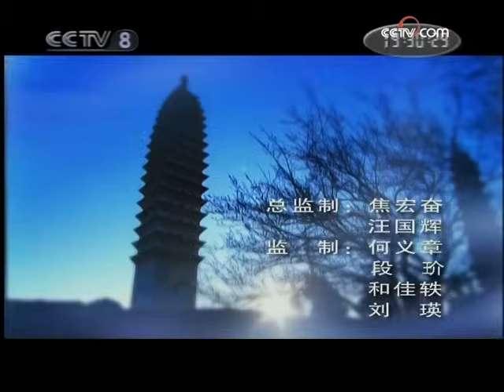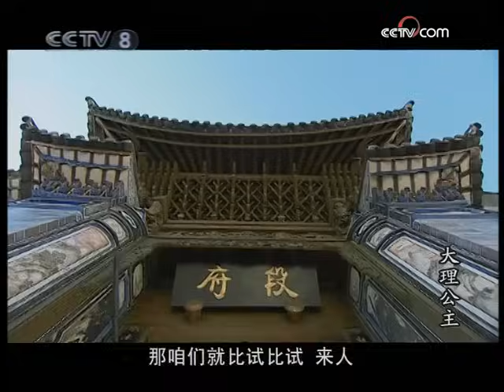【古装/言情】齐学丰吹嘘他和阿细的苟且之事 阿细想和伯恩离开大理《大理公主》第21集【CCTV电视剧】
■□剧情简介■□
《大理公主》是一部田园诗风格的情感剧，在大理州如诗如画的山水中，展开大时代背景下的爱、恨、情、仇，报复与宽容，迷茫和成长，表现大时代中大理两个同年同月同日生的女孩的命运纠葛。